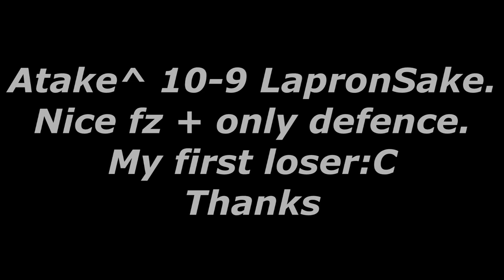MTA DayZ NoN-Stop. Spar/Pontiac/event#15